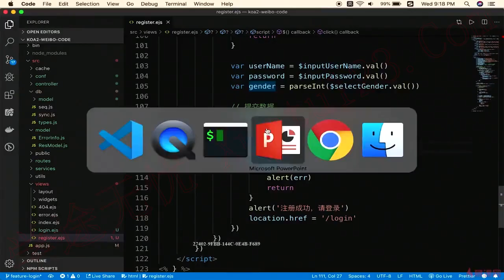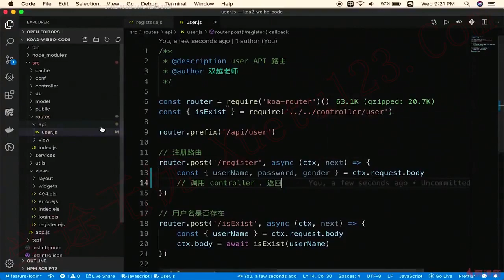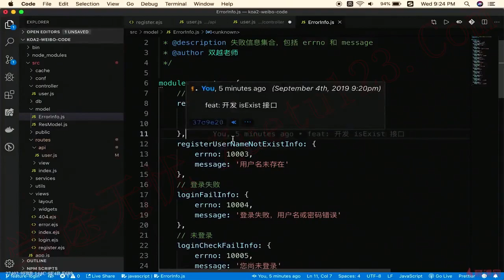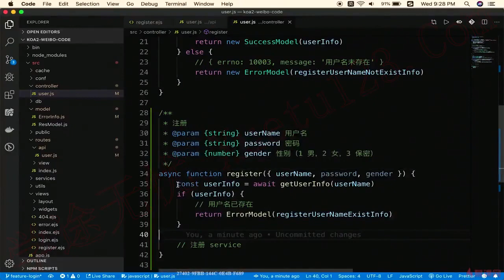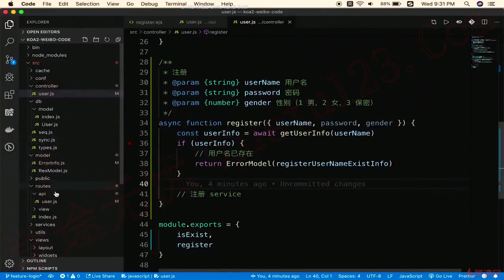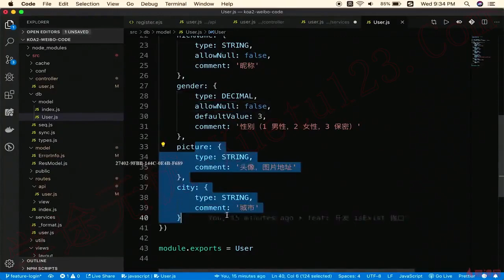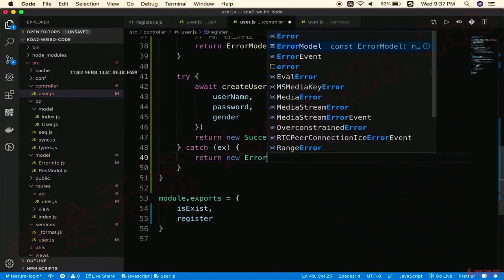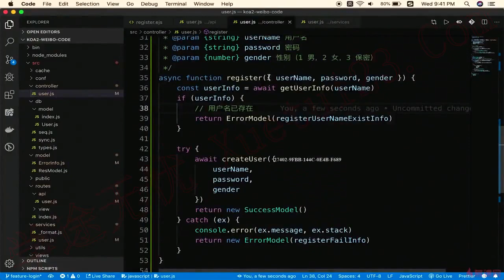5.7 注册API-完成register｜用户管理｜Node.js-Koa2框架从零开发仿新浪微博项目实战